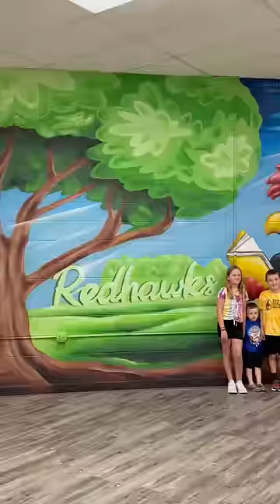Endy Elementary School